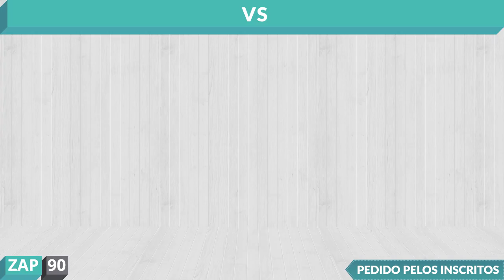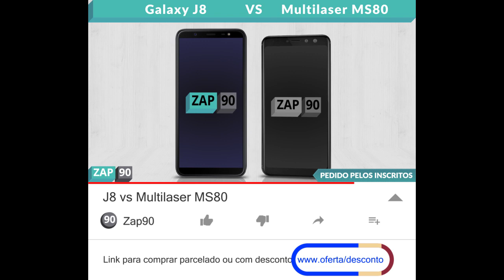J8 vs Multilaser MS80 (Comparativo)